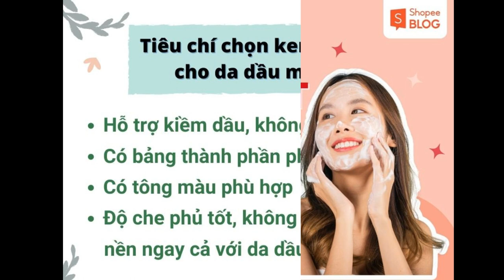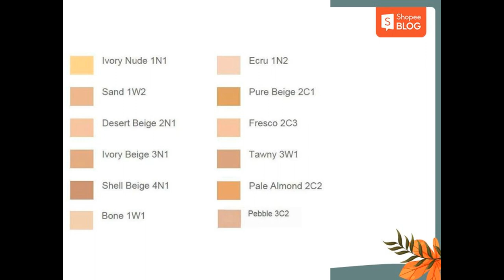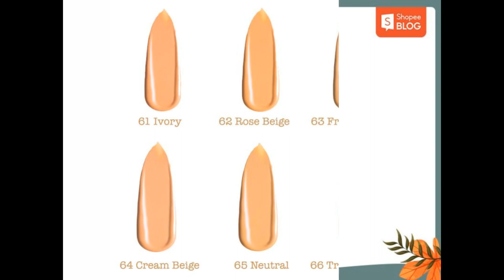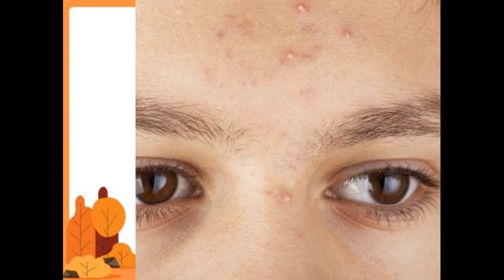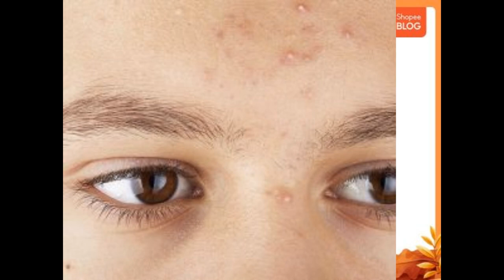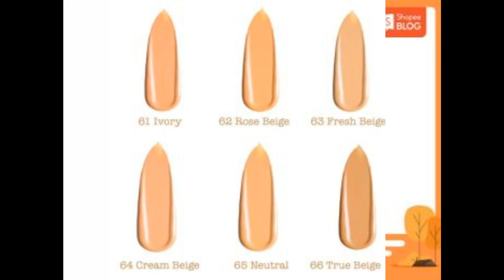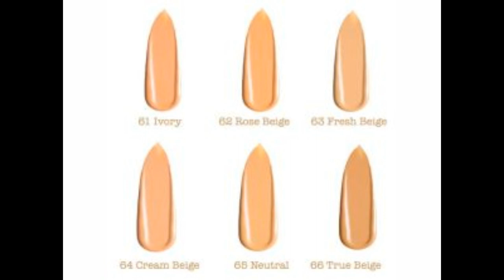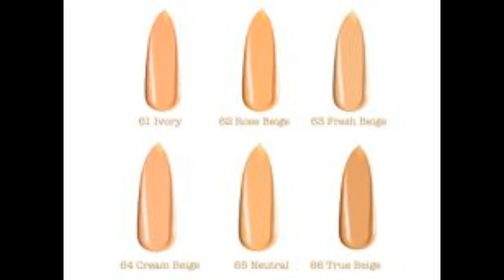Chọn kem nền cho da dầu mụn loại nào tốt nhất? Top 5 nên thử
Tìm hiểu thêm:
Bạn sở hữu làn da dầu mụn và băn khoăn trong việc chọn loại kem nền phù hợp? Hãy cùng Shopee Blog khám phá top 5 loại kem nền cho da dầu mụn, đồng thời tìm ra giải pháp trang điểm dành cho các nàng da dầu mụn an toàn, lâu trôi nhé!

Có nên sử dụng kem nền cho da dầu mụn không?
Người thuộc tuýp da dầu thường có làn da sáng bóng, lỗ chân lông to, đây cũng là nguyên nhân gây tình trạng mụn trên da. Với làn da dầu mụn nhạy cảm, chịu tổn thương do hậu quả của mụn gây ra thì quá trình lựa chọn kem nền cần kỹ lưỡng hơn.

Cụ thể, nếu chọn các sản phẩm kem nền nhiều dầu, dày đậm sẽ gây bí lỗ chân lông, tổn thương phần mụn và phá vỡ cấu trúc tự nhiên của da. Việc này không giúp bạn có một lớp nền đẹp mà còn khiến tình trạng mụn nặng hơn.

Nếu bạn chọn đúng các loại kem nền che phủ tốt cho da dầu mụn thì sẽ lấp đầy được chân lông và che được khuyết điểm mụn, thâm. Ngoài ra, chúng còn tăng khả năng kiềm dầu, không gây tình trạng bít tắc lỗ chân lông và đảm bảo an toàn cho làn da của bạn khi trang điểm mặt.

Tiêu chí chọn kem nền phù hợp với da dầu mụn
Như đã đề cập, da dầu mụn rất dễ bị ửng đỏ hay kích ứng gây ra mụn khi tiếp xúc với loại kem nền không phù hợp. Chính vì thế, các bạn nên chú ý các tiêu chí sau đây để quyết định lựa chọn các loại kem nền cho da dầu có mụn phù hợp:

Chọn sản phẩm kem nền có khả năng hỗ trợ kiềm dầu tốt, thẩm thấu nhanh và không gây bít tắc lỗ chân lông.
Chọn kem nền có thành phần lành tính, không chứa cồn, hương liệu hay paraben.
Lựa chọn các tông màu phù hợp với da mặt và da vùng cổ để tránh làm cho da bị lệch tông khi trang điểm.
Có độ che phủ tốt, không gây tình trạng bết dính, trượt nền ngay cả với các bạn có đặc điểm da dầu.

Top 5 kem nền cho da dầu mụn được yêu thích nhất hiện nay
Kem nền Clinique Even Better Glow Light Reflecting cho da dầu mụn
Clinique là thương hiệu mỹ phẩm nổi tiếng được sản xuất tại Mỹ. Trong đó, kem nền Clinique Even Better Glow được đánh giá là sản phẩm kem nền phù hợp với nước da châu Á. Bên cạnh đó, độ kiềm dầu tốt và tạo hiệu ứng bóng khỏe chính là các đặc điểm khiến Shopee Blog muốn giới thiệu sản phẩm này cho các nàng da dầu.

Review chi tiết kem nền Clinique Even Better Glow Light Reflecting
Clinique Even Better Glow Light Reflecting được biết đến là sản phẩm kem nền cho da dầu mụn, cụ thể như sau:

Thiết kế: Sản phẩm Clinique Even Better Glow được thiết kế nhỏ gọn, dễ dàng bỏ túi xách khi bạn có nhu cầu di chuyển. Phần nắp chai phủ lớp sơn màu bạc, thiết kế đóng mở dễ dàng khi sử dụng.
Độ che phủ: Với tiêu chí của kem nền tốt nhất cho da dầu, kem nền Clinique Even Better Glow Light Reflecting được yêu thích bởi vừa che phủ tốt, vừa tạo ra hiệu ứng mỏng nhẹ trên mặt.
Độ bám trên da: Trong thành phần kem có chứa chất kiềm dầu nên sẽ có thể kiềm dầu và bám tốt đến khoảng 4 đến 5 tiếng. Từ đó, bạn sẽ không còn phải lo lắng về lớp makeup bị bóng dầu, nhanh trôi dưới thời tiết mùa hè.

Kem nền cho da dầu mụn Lancome Teint Idole Ultra Wear
Lancome là thương hiệu mỹ phẩm cao cấp hàng đầu nước Pháp. Hãng chuyên cung cấp các sản phẩm làm đẹp như: nước hoa, mỹ phẩm skincare, đồ make up, trong đó, kem nền là sản phẩm được các tín đồ làm đẹp trên khắp thế giới yêu thích và đánh giá cao.

Kem nền Lancome Teint Idole Ultra Wear có thành phần lành tính, không gây hại cho da. Vì thế, em này phù hợp nhiều loại da đặc biệt là với các bạn có làn da dầu mụn.

Review chi tiết kem nền Lancome Teint Idole Ultra Wear
Là dòng sản phẩm thuộc phân khúc cao cấp, kem nền Lancome Teint Idole Ultra Wear có những đặc điểm nổi bật sau:

Thiết kế: Kem nền Lancome Teint Idole Ultra Wear gây ấn tượng bởi thiết kế chai cao tuy đơn giản, nhưng lại thể hiện sự cao cấp mà Lancome luôn hướng tới. Cụ thể, sản phẩm thiết kế dạng lọ thủy tinh tráng lì vuông vắn, cầm chắc tay.
Độ che phủ: Chất kem có độ che phủ cao khiến cho làn da của bạn mịn mướt và ở trạng thái đều màu suốt ngày dài.
Độ bám trên da: Sản phẩm có khả năng bám trên da lên đến 6 tiếng mà không gây tình trạng mốc nền, khô da.

Kem nền Lancome Teint Idole Ultra Wear đang nhận được rất nhiều lời khen trong các bài review kem nền cho da dầu mụn. Bên cạnh đó, kem nền Lancome Teint Idole Ultra Wear còn có chỉ số chống nắng SPF15 được đánh giá tốt, giúp bảo vệ làn da của bạn khỏi tác động của ánh nắng. Nếu bạn yêu thích thích lớp make up thật tự nhiên, thiên về bảo vệ  làn da thì em này sẽ là sự lựa chọn an toàn và phù hợp.

Kem nền Estee Lauder Double Wear cho da dầu mụn
Estee Lauder là thương hiệu Highend với các dòng sản phẩm làm đẹp nổi tiếng đẳng cấp thế giới … Trong đó, kem nền Estee Lauder Double Wear được review rất nhiều và đạt được các giải thưởng trong ngành mỹ phẩm. Em này luôn đem đến sự tin tưởng cho người dùng bởi sự an toàn hiệu quả cao.